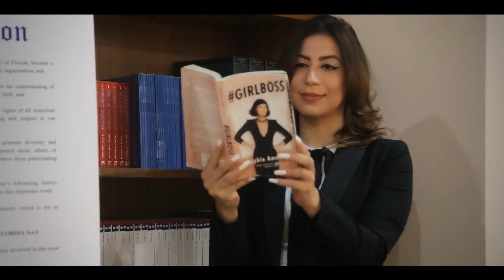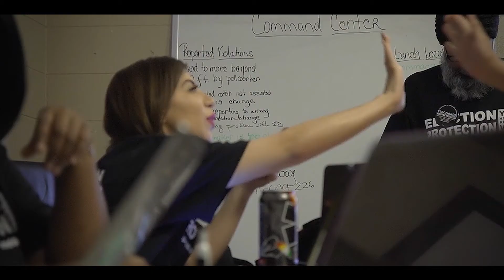Check out what the CAIR-Florida Orlando team and Rasha Mubarak are doing!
(Orlando, Fla.; 8/23/2017) CAIR-Florida ensures that those who are vulnerable in society can be heard on important issues and that their rights are protected.

Since January and the advent of our new administration, we have augmented our avenues of advocacy through more education, Know Your Rights and Safety Trainings, Islam 101 presentations as well as collaborating with partners dealing with social justice issues. These presentations benefit attendees from local Mosques, colleges and universities, and various worship centers.

Our team in Orlando is an active agent of change in combating structural racism in all forms including Islamophobia. We are up-standers not by-standers!

Please enjoy our funny video and join us in our efforts to combat injustice by donating to CAIR-Florida.

Rasha Mubarak
Central Florida Regional Director